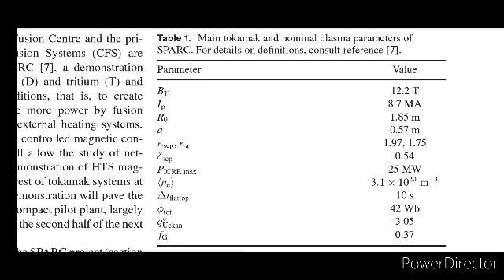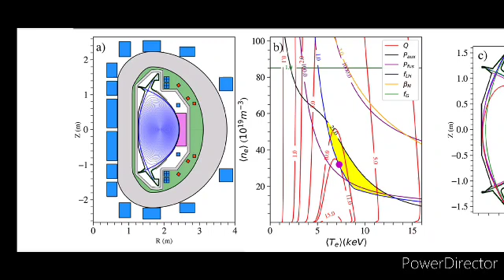2.Project status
Overview of the SPARC physics basis towards the exploration of burning-plasma regimes in high-field, compact tokamaks

International Atomic Energy Agency Nuclear Fusion Nucl. Fusion 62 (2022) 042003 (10pp)